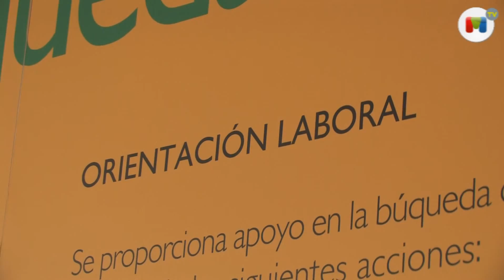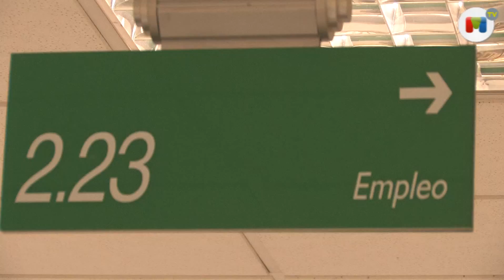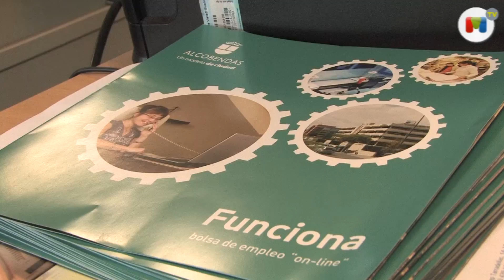Alcobendas apuesta por el empleo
Alcobendas impulsa las nuevas estrategias por el empleo a través de su Agencia de Colocación.